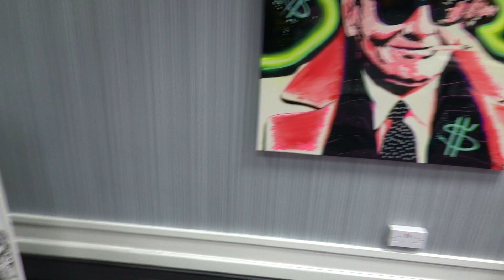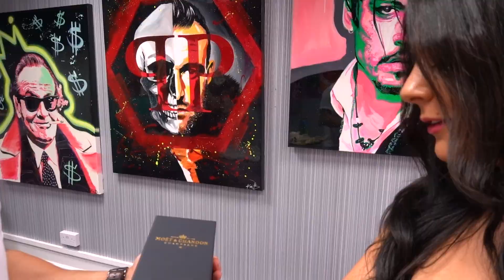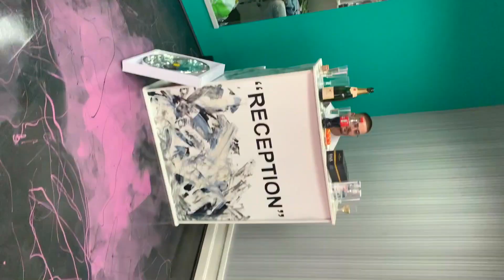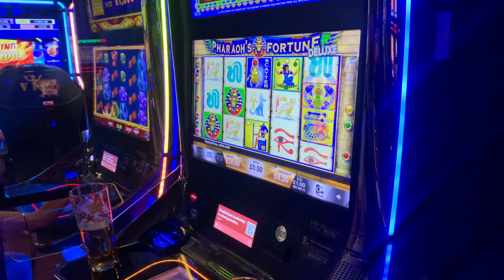ОТКРИВАНЕ НА ГАЛЕРИЯТА НИ В АНГЛИЯ / ВЛОГ 42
Здравейте приятели,
След няколко седмици усърдна работа най-накрая галерията ни е напълно завършена. В това видео ще видите всичко до най-малката подробност, както и как отпразнувахме откриването. Един малко закъснял, но запомнящ се влог.
Благодарим на всички, които дойдоха да ни уважат!
Приятно гледане! :)